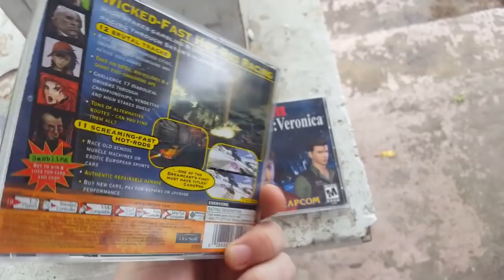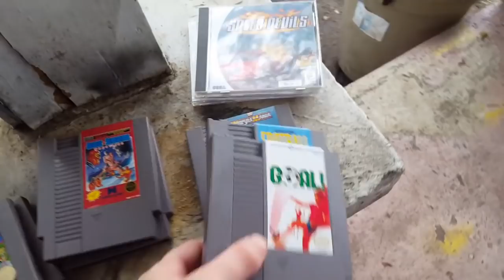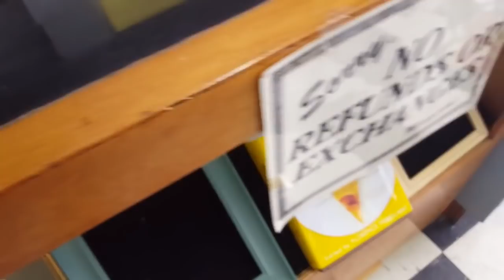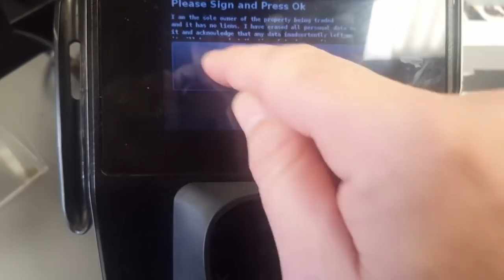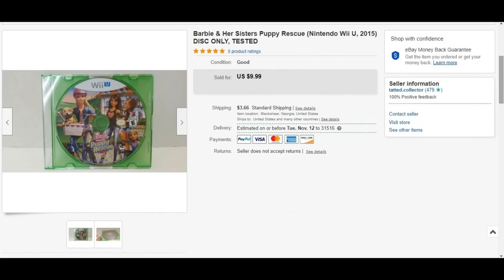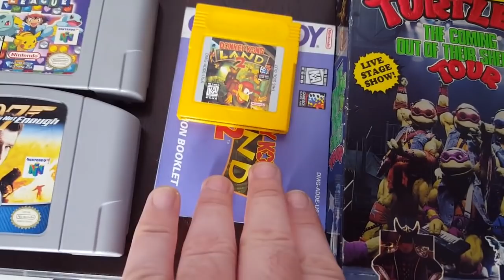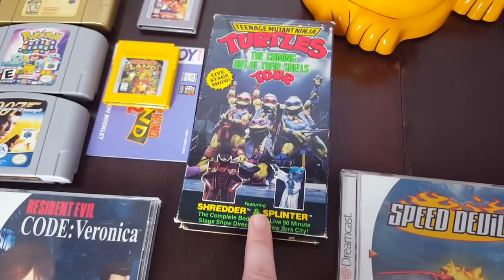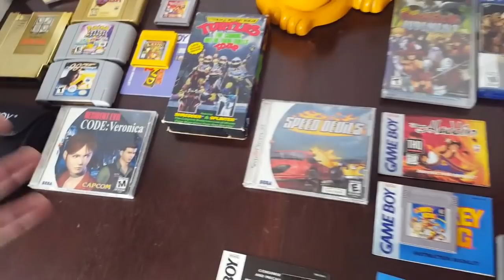Live Video Game Hunting Ep. 81 - I Can't Believe I Found This!!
My eBay Store: